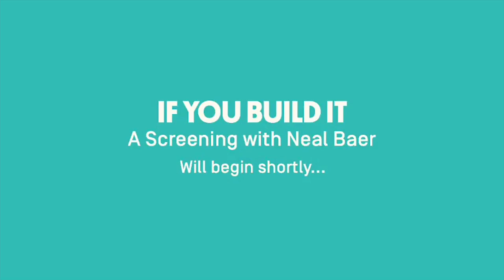If You Build It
In rural Bertie County, North Carolina, the state's poorest, the poverty rate was climbing and the school district was facing serious setbacks. Their best hope for turning things around came from an unlikely place – shop class.

If You Build It follows designer-activists Emily Pilloton and Matthew Miller as they work with local high school students to develop a "shop class for the 21st century," one that would help transform the community and the sense of opportunity for its residents. Living on credit and a meager amount of grant support, Pilloton and Miller led their students through a full-scale "build with, not for" curriculum that does much more than teach basic construction skills: it teaches that there is no design without social action and that creating systems – not just stuff – best gives people the tools to design their own futures.

Join New America NYC for a screening of If You Build It and a conversation with producer Neal Baer and New America DC's Laurenellen McCann on community-based design and the advantages – and challenges – of collaboration as a tool for supporting civic life.

Introduction:

Katherine Ortiz @SparkyHoshi
Program Associate, Resilient Communities Program, New America
Talkback:

Neal Baer @NealBaer
Producer, If You Build It
Executive Producer, Under the Dome and Law & Order: Special Victims Unit

Laurenellen McCann @elle_mccann
Director, New America DC